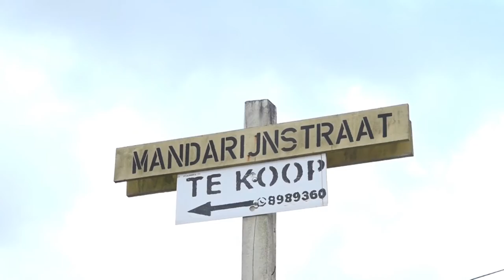21 12 2021 Ministerie Openbare Werken heeft investeerders nodig